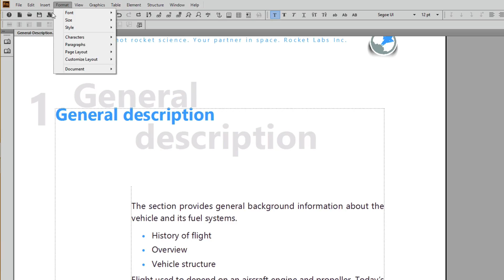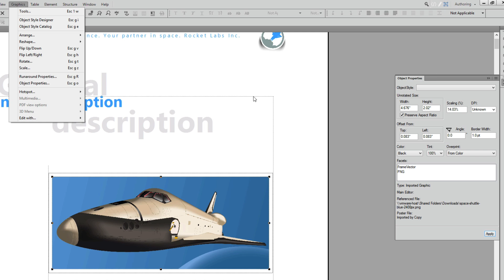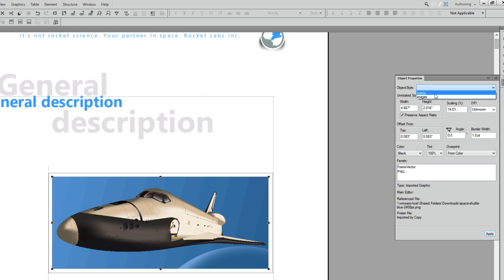FrameMaker 2017: Image Insertion Workflow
In the 2017 release of FrameMaker you can add images to your document faster with a new Insert Images menu command. There are fewer clicks needed to perform tasks, and large images are intuitively sized to speed image editing. Later, if you need to edit options, an improved object properties box make the process easier as well.